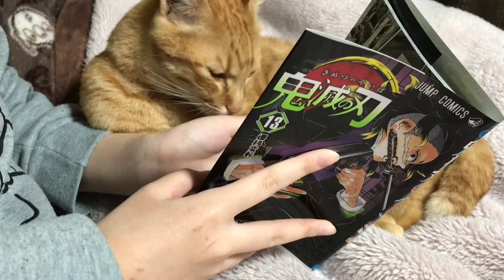【猫】漫画を読んでいたら...かまって！と手を舐めて甘えてくるかわいい猫[鬼滅の刃]